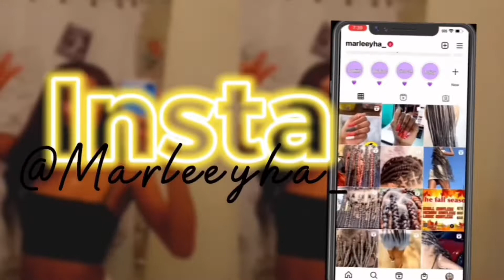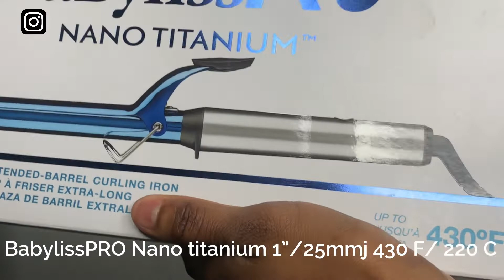Curl my hair with me | BabylissPRO Nano titanium 1”/25mm “review “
What do I record on?  🎥
iPhone XR
Age? 1️⃣9️⃣